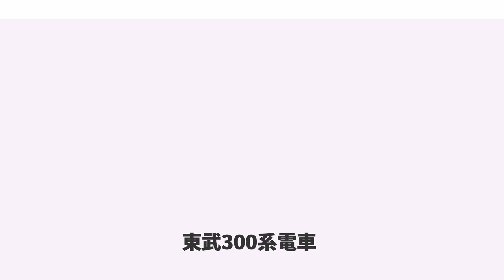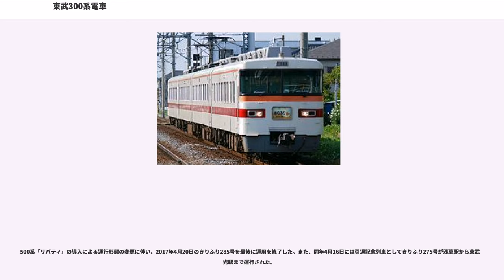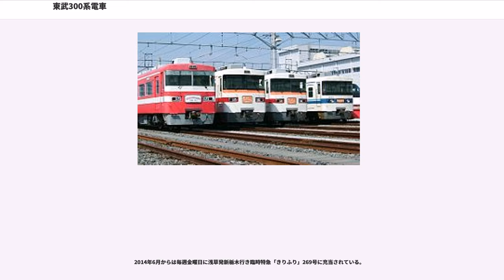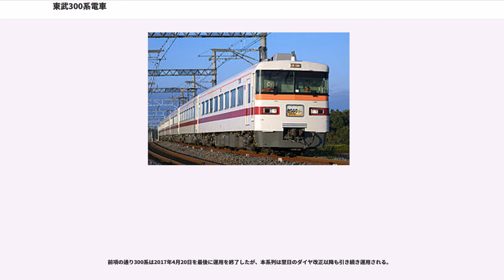東武300系電車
東武300系電車（とうぶ300けいでんしゃ）は東武鉄道の電車。急行列車「きりふり」・「ゆのさと」用として1991年（平成3年）7月21日に営業運転を開始した。その後、「きりふり」・「ゆのさと」の特急列車への格上げにより、実質的に急行用から特急用となった。

本項では300系の4両編成車で、おもに特急列車「しもつけ」に運用される350系電車（350けいでんしゃ）についても記述する。

伊勢崎線 - 日光線系統では、優等列車として特急の他に快速急行が存在したが、この快速急行には快速用の6050系が使われており、車両のグレードなどサービス面での向上が求められていた。

こうした中、急行（1999年より特急）「りょうもう」で使用されていた1800系のうち、200系の増備で運用を離脱した1813編成・1816編成・1817編成・1818編成を改造し、6両編成を300系、4両編成を350系とした。

350系の改造種車となった1800系は6両編成2本であったことから、352編成のみ中間車を方向転換の上先頭車改造している。このため352編成は客室窓の窓割りや台車の構造が351編成・353編成と異なっている。

この300系・350系の登場により「快速急行」は「急行」に変更された。また、これに伴い快速急行運用から6050系が撤退、運用の空きができたために団体用などの臨時列車にも使用されるようになった。そのため、従来これらの臨時列車に充当されていた5700系が営業運転から離脱した。

現在では、後述するように特急へと格上げされ、主に伊勢崎線・日光線・宇都宮線内で運用されている。

車体塗装は6050系やデビュー時の100系に倣い、ジャスミンホワイトを基調としパープルルビーレッドとサニーコーラルオレンジの帯を巻いた日光線優等列車のイメージカラーを採用している。前面の灯具類は全て1800系1819編成と同じ角型に交換された。

車内座席は全て、種車そのままのリクライニング機能がない回転クロスシートである。フットレストを備え、背面に折り畳み式テーブルがあるほか、窓の下に細長いテーブルが折り込まれており、利用者はそれを引き出して使用することができる。デッキ内にはトイレ（和式）、清涼飲料水の自動販売機がある。車内販売サービスは行われていない。テレホンカード専用車内電話もあったがmova停波のため2012年3月31日で撤去された。のちに300系は自動販売機も撤去された。

種車の1800系で使われていたものが流用されたが、両系列ともに、日光付近の勾配に対応するため、1800系時代には無かった発電ブレーキ・抑速ブレーキを追加装備している。それに関連して主電動機を375V定格のTM-63に統一のうえ、300系を1800系時代の3M3T編成から4M2T編成としている。

2006年3月18日のダイヤ改正で列車種別変更が行われ、従来の座席指定制の急行列車はすべて特急列車に昇格した。ただし、100系「スペーシア」と車内設備に格差があることから、特急料金は改正前の急行料金並みに抑制される等の措置がとられている。それに伴い、側面種別表示は緑地に白文字から金色地に白文字と変更になった。また、前面種別表示も緑色の「急行」から金色の「特急」へと変更になった。

2018年5月20日までは、種車となった1800系の最終編成（1819編成）が臨時快速や団体専用列車として日光線東武日光駅まで乗り入れており、臨時特急に入った300系・350系と顔を並べることもあった。

種車の製造から45年前後経過しており、近年は老朽化が顕著である。そのような中、300系が次項の通りダイヤ改正前日の2017年4月20日を最後に運用を終了した。

1997年3月までは急行「きりふり」「ゆのさと」で運用されていたが、両列車の定期運用廃止により定期運用を失った時期もあった。その後、2006年3月のダイヤ改正で特急へと格上げされたと同時に設定された浅草発南栗橋行き「きりふり」283号（2015年現在は285号）、2013年3月のダイヤ改正からは浅草発春日部行き「きりふり」283号（どちらも平日運転）として300系の定期運用が復活した。この列車はJRでいう「ホームライナー」的要素が強い。他に臨時運転の「きりふり」「ゆのさと」および団体専用列車（「伊勢崎市民号」など）に使用された。車両故障等でやりくりがつかない場合100系「スペーシア」の...